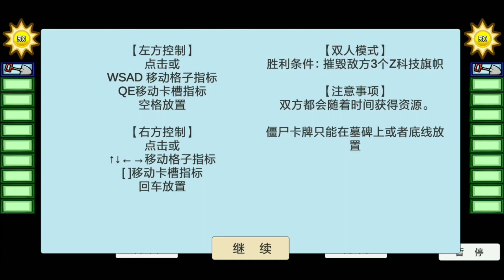Plants vs Zombies BEAUTIFUL TOWN (PVZ BT) UPDATE v.068 - Android APK Download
Plants vs Zombies BEAUTIFUL TOWN (PVZ BT) UPDATE v.0.68 - Android APK Download

UPDATE v.0.68

I zombie mode
Adjust the number of sunflowers.
Adjusted the prices of some zombies.
Two player mode
Price of cosmic beans 200 👉 100
Fixed some issues

Shield Fern, Iron Gate Zombies, Glass Door Zombies and Tombstones will negate the Cosmic Apple penetration effect.

If you believe that your copyrighted material has been used in this video without permission, please reach out to me directly through YouTube's messaging system, via email at I am committed to addressing any valid concerns promptly.